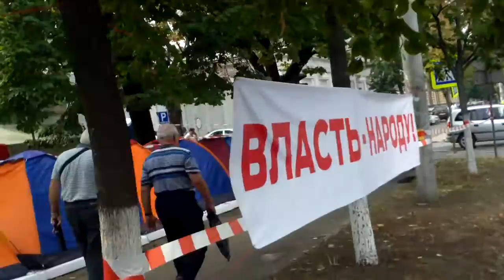La corturi cîntă muzică de chef, mai încolo e protest disperat - Curaj.TV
La corturile instalată noaptea trecută pe timp de furtună acum cîntă muzica și se bea ceai cald, un pic mai la deal, sub zidurile Parlamentului, se protestează zgomotos.